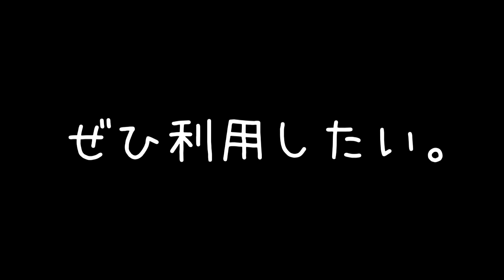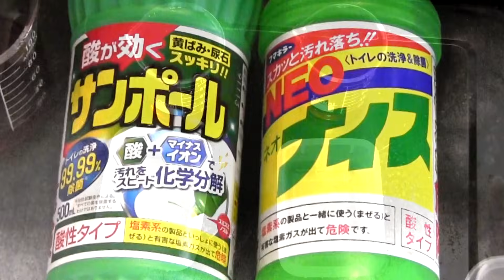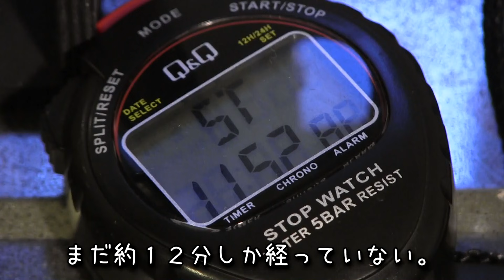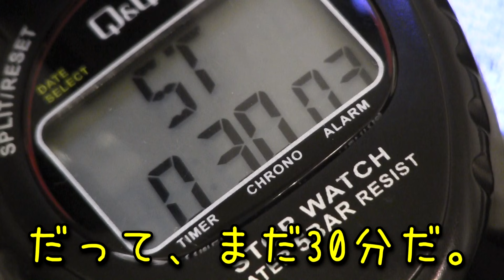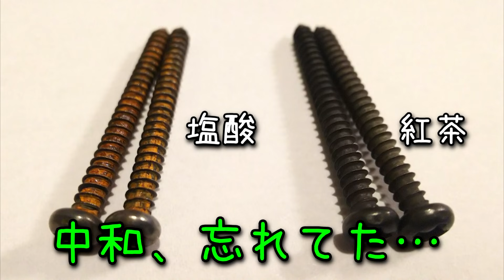【実験】サンポールで黒サビ加工をやってみた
ジャンクギターの修理をしていたら、鉄製のネックハンガーにひどい赤サビが発生していました。どうしてこんなにサビが出るのか、原因を検索していたところ「黒サビ」という文字が目に入りました。被膜で防錆効果、見た目も黒くてカッコイイ。ホームセンターで買うような、銀色のピカピカネジもカッコよく加工できそうだ。これはぜひ使えるようにしてみたい。調べてゆくと、紅茶＋お酢でしばらく浸けておくと、簡単に黒くなるらしい。ナイフやバイクのパーツなど、黒サビ加工されている方がたくさんいました。しかし、肝心な濃度や、つけて置く時間は、人によってバラバラ。これは試してみるしかないなぁ。

【ご注意とおねがい】
実験目的で酸性のトイレ用洗剤を、製造元が意図しない方法で使用しています。大変危険なので絶対にマネをしないようにお願いします。取り扱いを間違うと、身体への付着による薬傷、「まぜるな危険」と記載された塩素系洗剤等との混合による塩素ガス発生などの恐れがあります。また、酸にさらした金属、樹脂などは、表面上ではわからない場合でも、変形、変質、脆くなり、これに伴う使用時のリスクが生じます。手軽に手に入る塩酸として、各分野のDIY動画で目にすることが増えてきましたが、製造元においては、上記のような危険性から、用途外使用を明確に否定しています。当動画は私自身が上記リスクを理解したうえで実験を行い、その結果を娯楽視聴用に編集した動画であり、製品の用途外使用を推奨するものではありません。繰り返しになりますが、絶対にマネをしないで下さい。